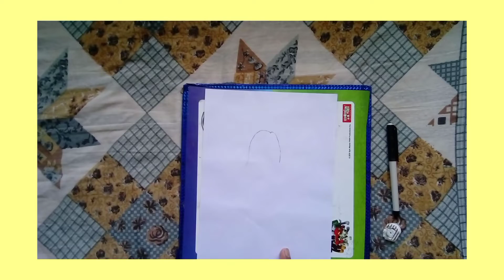Drawing pencil// How to draw a girl taking selfie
agla video kaun sa chahie comment mein bataiye